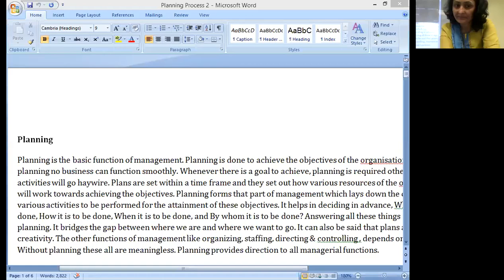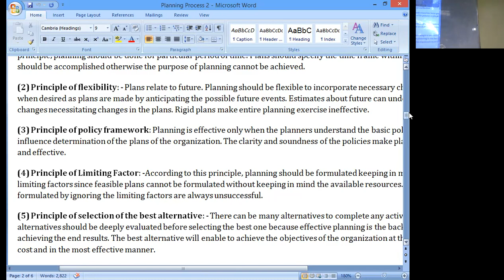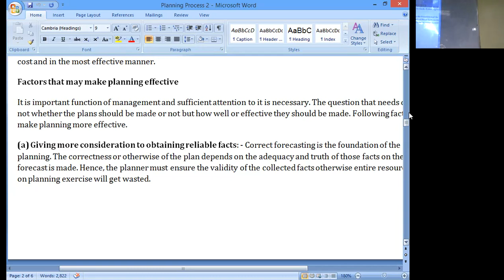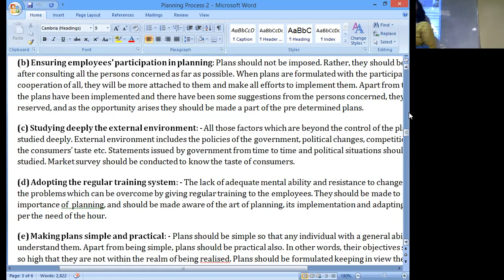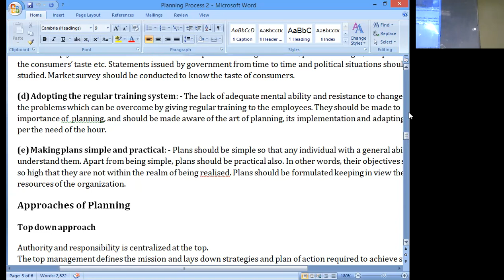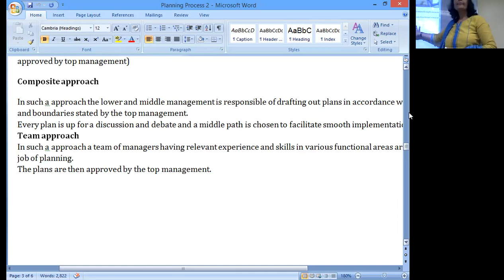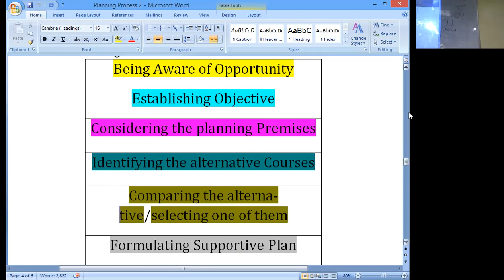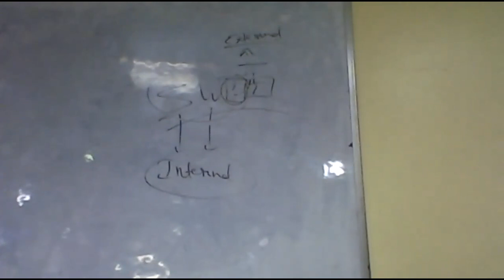BBA POM /13/04/22